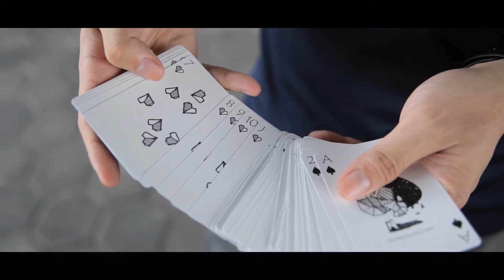Multiverse Playing Cards Poker Size Deck USPCC Skymember Custom Limited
Introducing "The One" - a new playing cards series from Skymember Presents dedicated to magicians and cardists.

Amidst the series lies the Multiverse - the very first deck of the series. It's designed and illustrated by Austin Ho, the designer of the Olympians Playing Cards.

As per its title, this deck is designed with a mind-boggling possibility in mind-that an infinite number of parallel universes might exist in this dark, vast unknown. Austin firmly believes that in this mysterious universe, there are always multiple versions of ourselves venturing into actions or even places that frighten us to the core. Just imagine... the same person in the same location but doing entirely different things; a different universe with the same two people, but with a different relationship. You'll never know if the person whom you have a crush on now, feels the same towards you in an alternate universe. Mind-boggling, isn't it?

This concept is uniquely translated into the design of Multiverse's courts cards. Each fragment on a card represents a different, alternate universe of the same person; each with their very own story. The question is... which one is yours?

Features of the Multiverse:
Printed by USPCC on thin crushed stock. It's flexible, thinner and more durable-perfect for daily use by magicians and cardists alike.
Fully customized design for every card. The design, while being a symbol of parallel universes, is beautiful with a simplistic and consistent color design; it's bound to attract anyone who catches a glimpse of it.

2018 Release